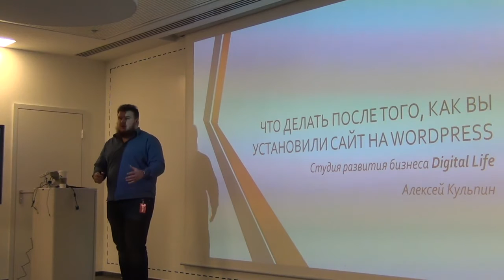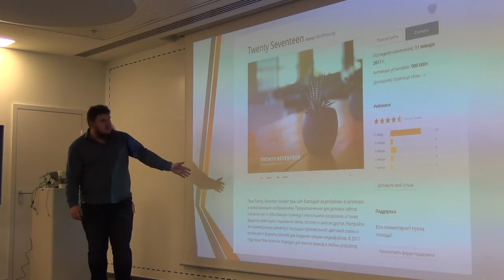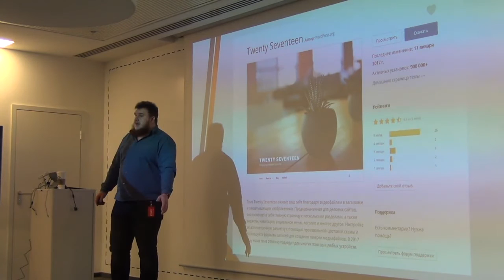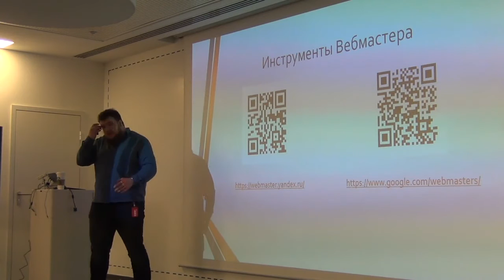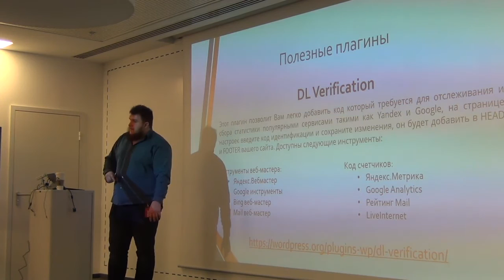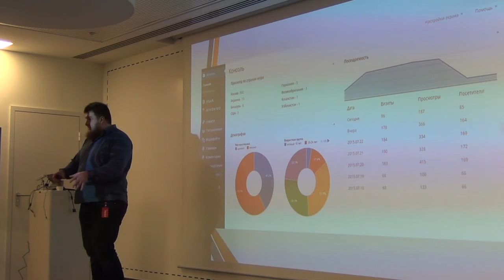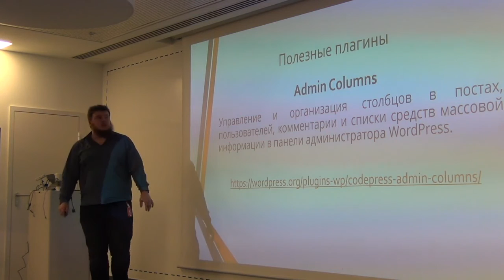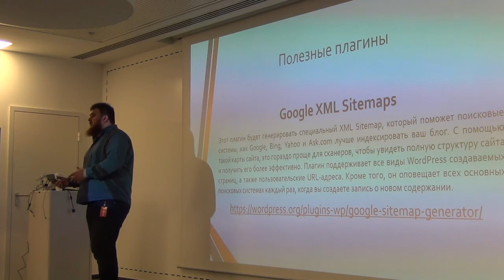Митап «Возможности WordPress для начинающих». Часть 1.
21 февраля 2017 года при поддержке Mail.Ru Group состоялся митап Теплицы социальных технологий с Алексеем Кульпиным, разработчиком плагинов WordPress, директором студии развития бизнеса Digital Life.